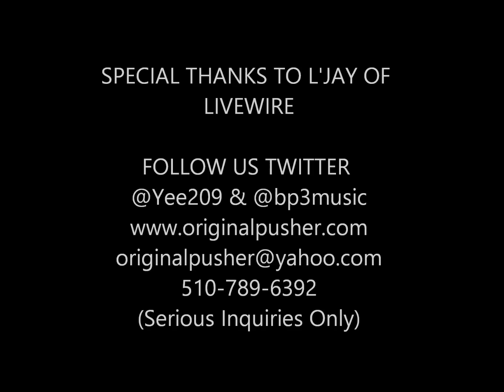L'Jay of Livewire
T.O.P. Magazine coming with the most exclusive. Check out what we talked about with L'Jay of Livewire.